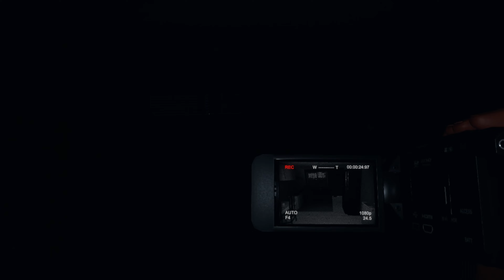Phasmophobia: Part 132 (VR Let's Play)